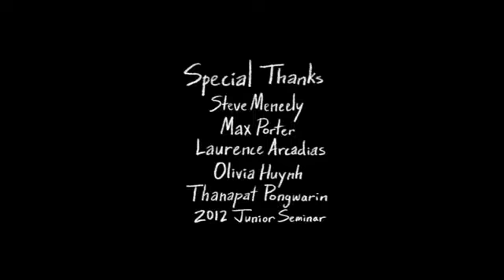Stay Juliana Chen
Amour dédié . . !
Une animation très touchante . . .
Au dessin aussi simpliste qu'efficace accompagné par un bon choix musical ! ! !

Aimer sans donner, est-ce aimer ? Aimer en souffrant, est-ce souffrir ?